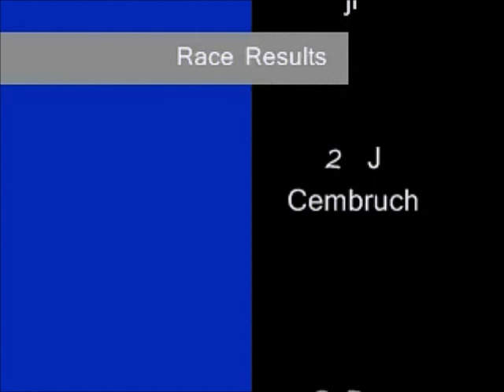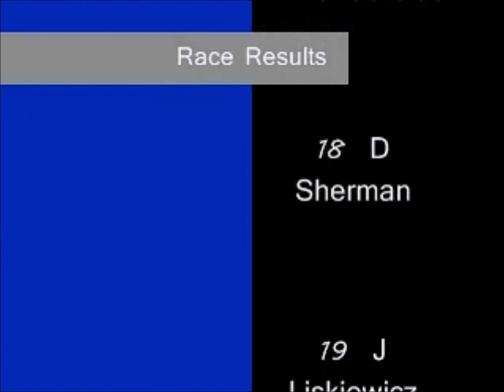waterford speedbowl mini stock feature 6-16-2012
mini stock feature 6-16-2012